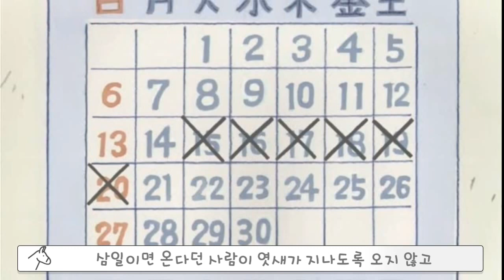[동키]아따맘마 감동 에피소드! 무뚝뚝한 아빠가 울던 날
▪ 배경음악
No_2_Remembering_Her (유튜브 오디오 라이브러리)
No_6_In_My_Dreams (유튜브 오디오 라이브러리)

▪ 음향효과 : 상업적 목적으로 이용할 수 있는 공정자료 이용 및 자체제작
▪ 기타 사진·영상 : 상업적 목적으로 이용할 수 있는 사진과 영상 이용